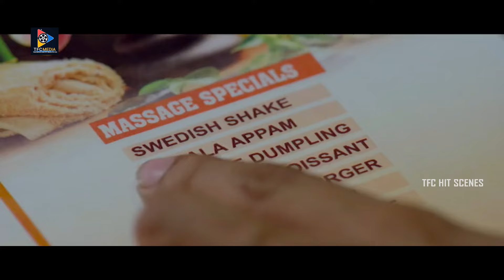Crrush Telugu Super Hit Funny Comedy Full HD Movie || TFC Hit Scenes